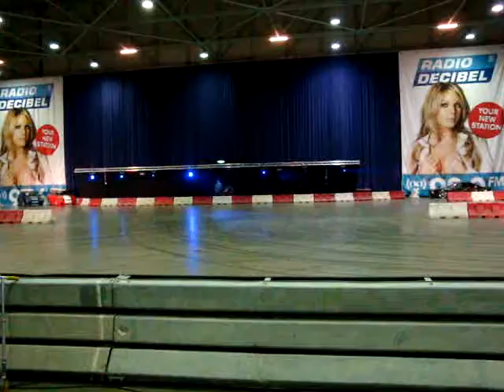100% Tuning Ahoy 2009 Driften Twee Ford Mustangs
Een drift demo met twee Ford Mustangs, speelt zich af op het mooiste tuning event van Nederland. Mede mogelijk gemaakt door Radio Decibel en Raceplanet.